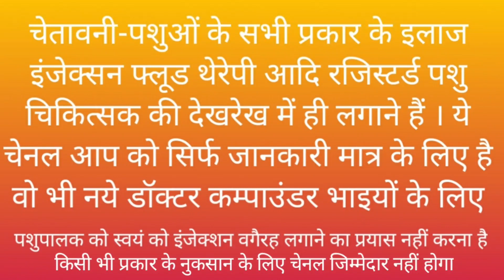Ketosis या Surra case no 24 Ramawat Vets Club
मेम्बरशिप के लिए 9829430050 पर whatsapp करेंZ